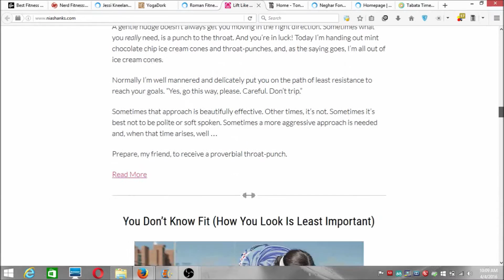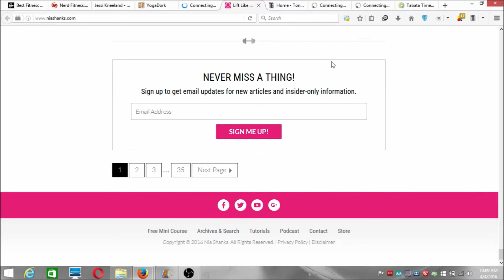Best Blogs: Lift Like A Girl